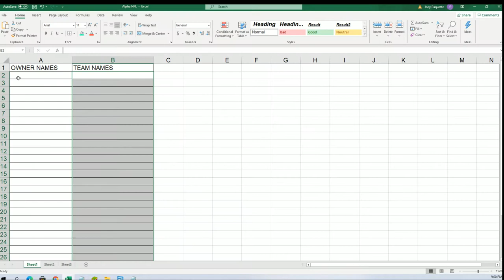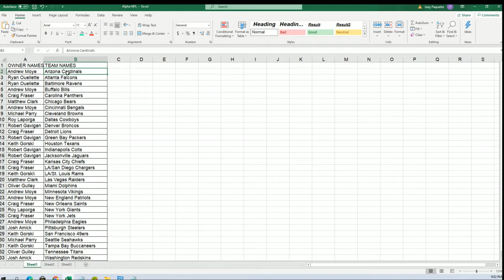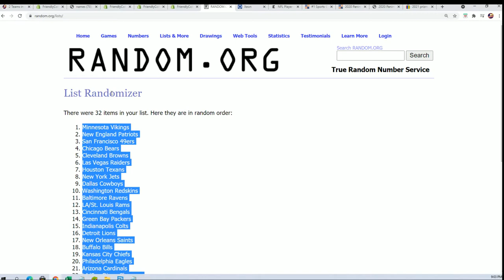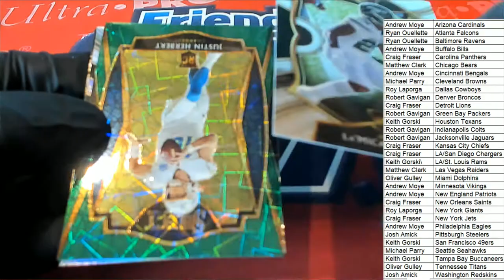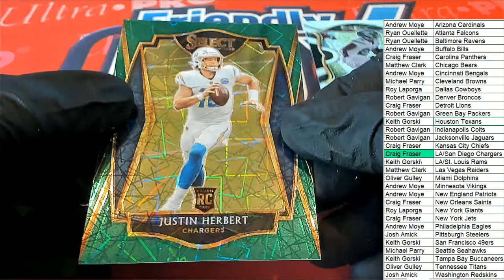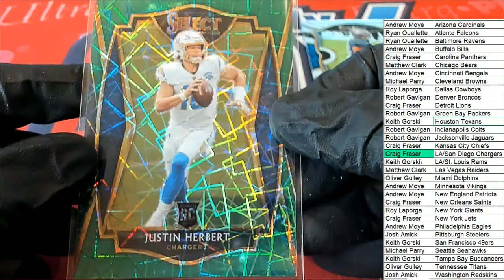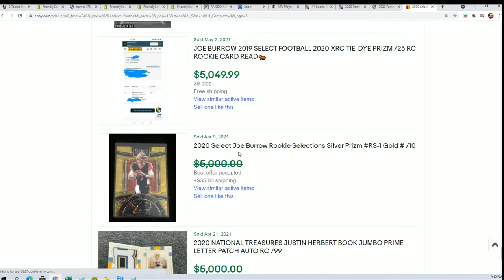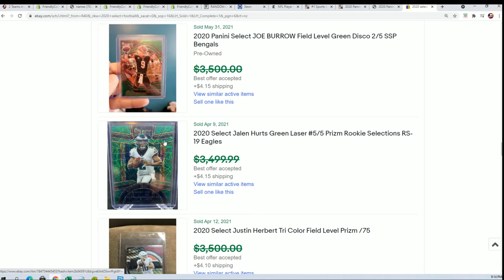2 Teams in a Single Pack One Pack Break, 2020 Panini Select Football ID 20SELECTFB928